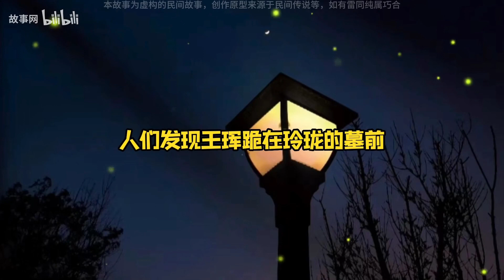睡前民间故事会：鬼诱